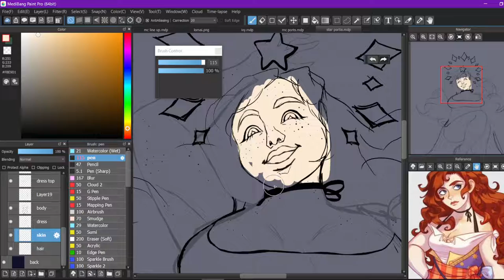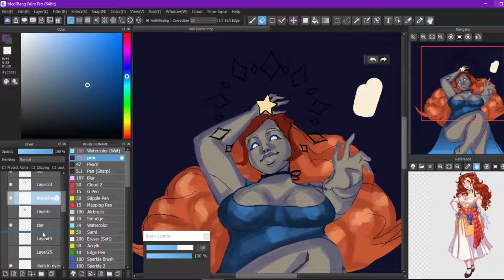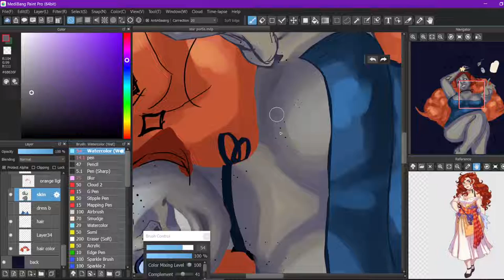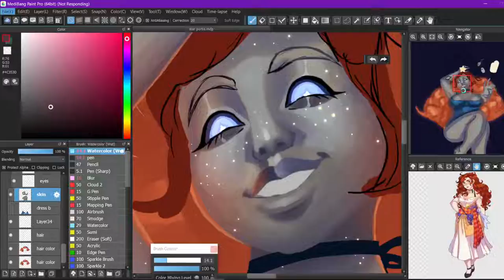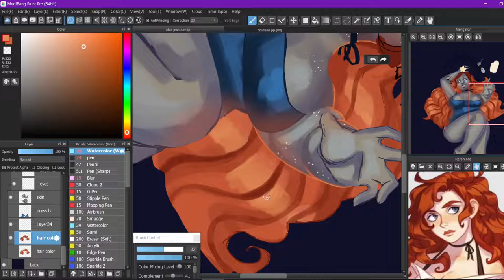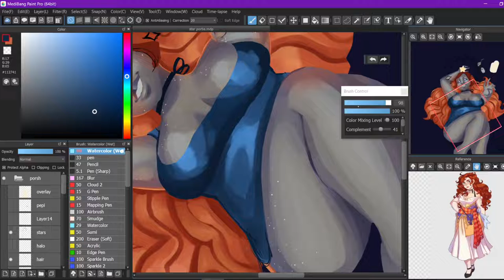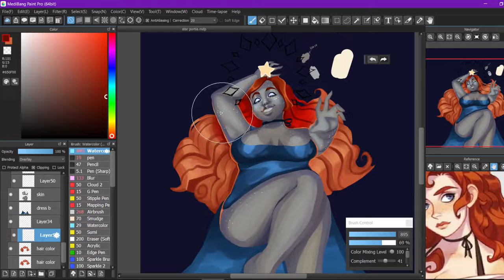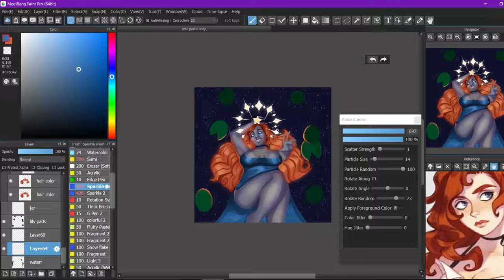The arcana The Star Portia speedpaint 💫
I know the colors are weird but I have a lot to learn.
Cold case - White bat audio
Getaway car- White bat audio
Midnight - White bat audio